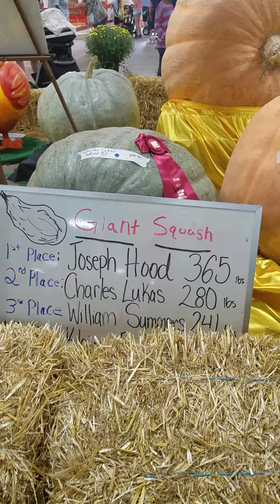Big festival at big e